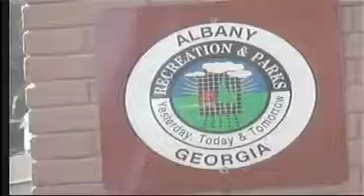'A Place 4 Hope' in need of supplies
A Place 4 Hope is looking for help and goods.